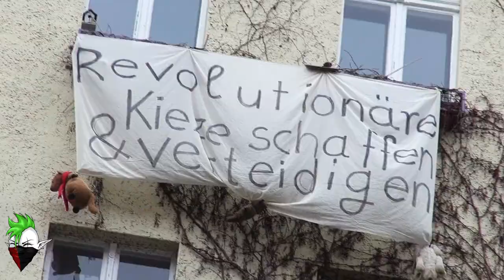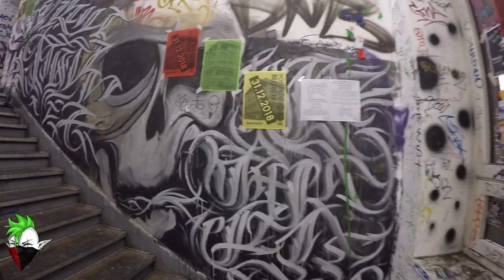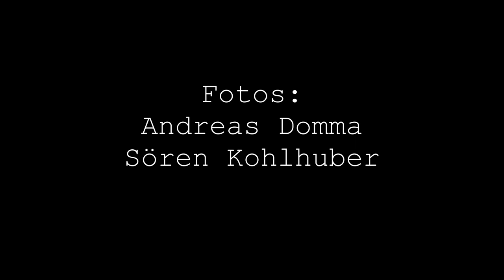Abbruch - Solidarität (OFFICIAL VIDEO)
Seit einiger Zeit gehört der Raum nicht mehr jenen,
die ihn nutzen, sondern viel mehr denen,
die Kohle haben und diese beschissene Kohle nutzen,
um andere zu schmieren und die Welt zu beschmutzen,
um mit Gier zu agieren, um den Ruhm zu vermehren,
um fremde Häuser zu leeren,
doch wir, wir werden uns wehren!

Sie haben lang gekämpft, jede Schlacht war es wert,
haben den Freiraum verteitigt und die Toleranz geehrt,
haben ihre Kraft geopfert, haben Zeit investiert,
um die Freiheit zu stärken, haben Zusammenhalt etabliert.

Dieser Freiraum,
vor Jahrzehnten erkämpft,
genau dieser Freiraum,
wird jetzt verdrängt!

Solidarität ist wichtiger denn je,
also sitz' nicht 'rum, sonst ist es zu spät!
Solidarität soll unsere Waffe sein!
Das Zögern ist vorbei, komm und reih dich ein.

Mut machen!
Mitmachen!
Druck machen!

Eine Firma auf Jamaika kauft die ganze Straße auf
und die die dort leben, die müssen da halt raus!
Denn Eigentum verpflichtet, da kommt gleich die Polizei
und ja sie schlichtet durch Niederknüppelei.

Keine Chance sich zu wehren,
Knüppel stärker als das Wort,
keine letzte Bastion
und kein Rückzugsort!

Und sie räumen,
und sie räumen,
und sie schmeißen uns jetzt alle raus.

Und sie räumen,
und sie räumen,
jeden Freiraum, jedes besetzte Haus!

Und wir kämpfen,
für die Freiheit,
Toleranz und Menschlichkeit!

Und wir werden niemals sterben!
Wir sind zu allem bereit!

Schlagzeugaufnahmen in der Fiesen Remise von Niko Dahlke

Quellen Kunst und Häuser:
Alexa Befree
en.squat.net
morgenpost.de
neweconomics.opendemocracy.net
dw.com
rigaer94.squat.net
jungewelt.de
spiegel.de
lagota.ch
neweconomics.opendemocracy.net
Pilot Pirx (rote-flora)
Saskia Uppenkamp (Potse)
Asger Ladefoged/Scanpix 2017
picture-alliance/dpa/P. Zinken   (dw.com)
REUTERS/Nacho Doce
fotocommunity.de/ DK-PictureBox
flickr/ SondreB92
Bax Lindhardt (Ungdomshuset)